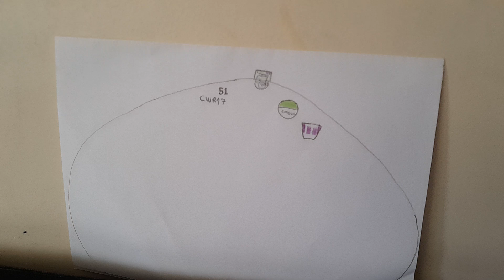Lavadora Consul CWR17 [N°51]